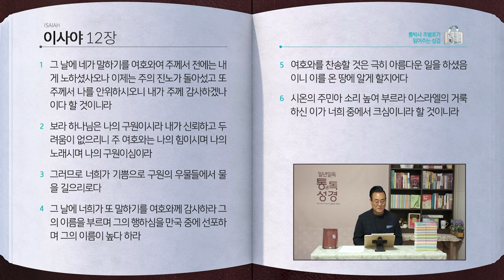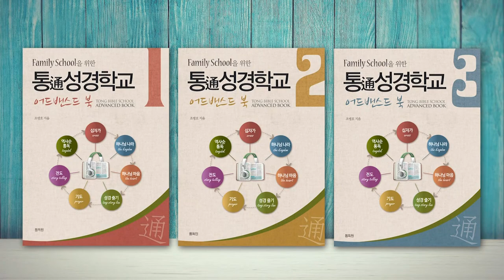[179일] 사8~12장 | 통박사 조병호와 함께 읽는 성경통독